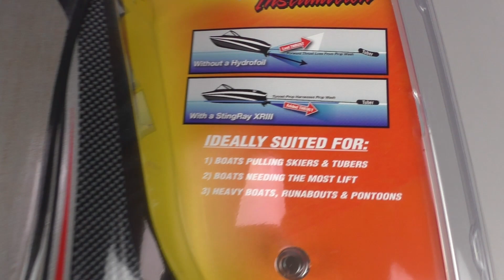Гидрокрыло для лодочного мотора STINGRAY XR III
Магазин "Водник"
• Гребные винты 🚤
Приятных покупок и удачи на воде! ☼ ⛵